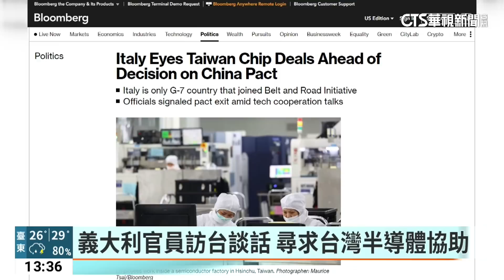義大利尋求台半導體合作 暗示將退一帶一路？｜華視新聞 20230420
義大利是七大工業國中，唯一參與中國一帶一路倡議的國家，不過近期有義大利工業部官員訪台時暗示，義大利可能退出一帶一路。原因是義大利希望能從台灣方面、獲得半導體方面的協助，不過因為是私下和台灣官員的談話，所以義大利官員不願公開姓名，而且是否真的要退出一帶一路，也需要總理梅洛尼來做出最後定奪。